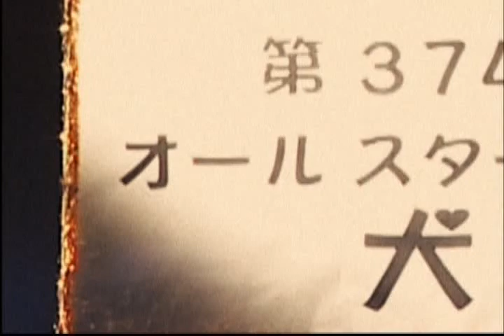【PV】 犬神サーカス団 - 最後のアイドル